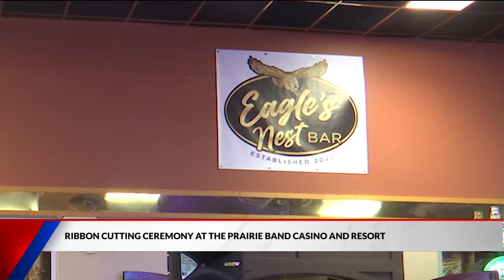Golden Eagle Casino debuts new bar section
HORTON (KSNT) - Local gamblers will have something new to try out the next time they visit the Golden Eagle Casino in Horton.